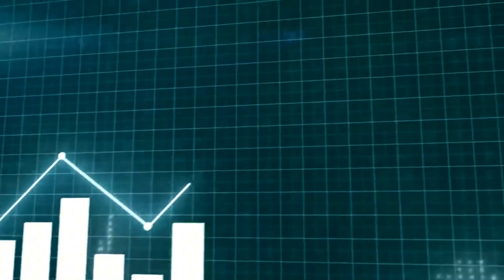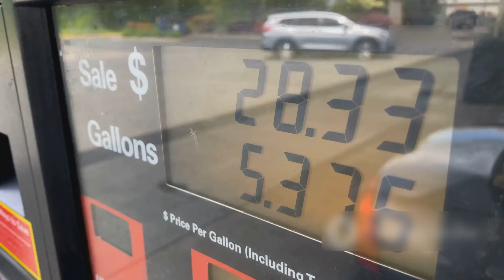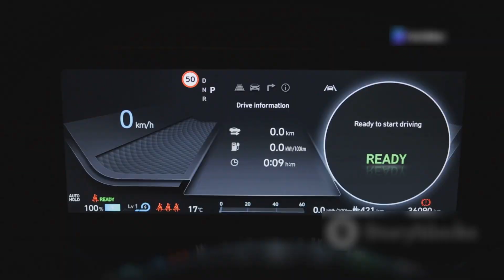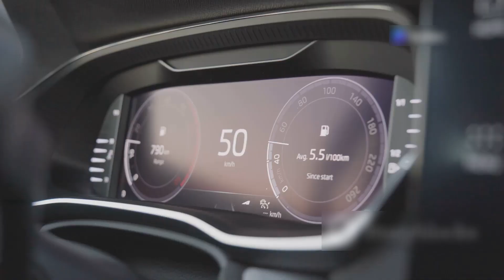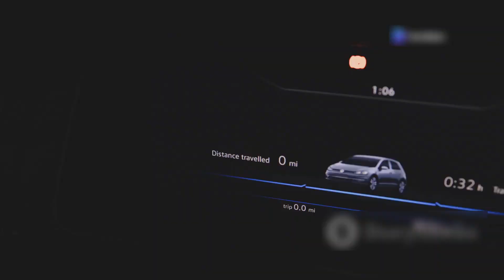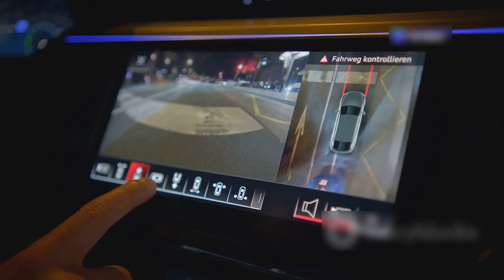Honda CEO: This NEW Engine Will Shakes The Entire EV Industry!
Honda’s CEO just dropped a bombshell on the automotive world! In this exclusive behind-the-scenes look, we reveal the revolutionary new engine that's poised to SHAKE the entire EV industry. With cutting-edge design, unmatched power, and game-changing efficiency, this engine could redefine the future of electric vehicles.

From advanced turbocharged technology to its hybrid versatility, Honda is not holding back. Whether you’re a car enthusiast, tech junkie, or EV skeptic, this is the innovation you need to see. Don’t miss the full breakdown and exclusive footage straight from the production line!